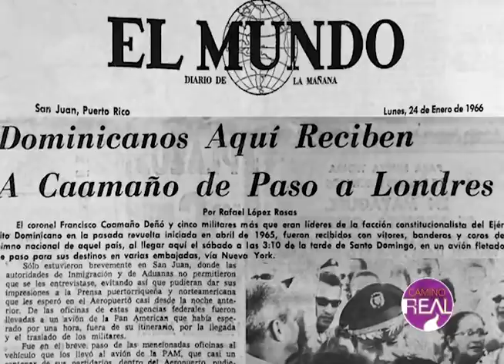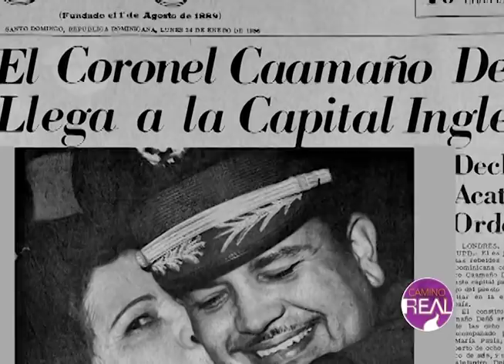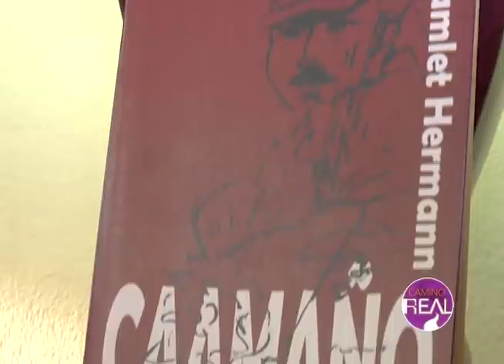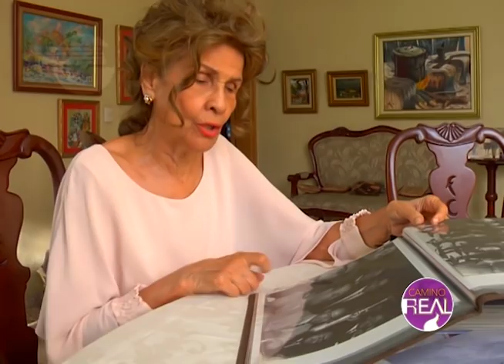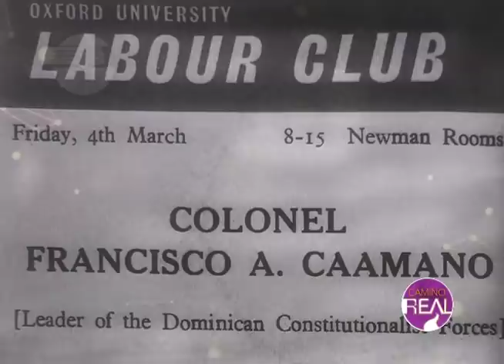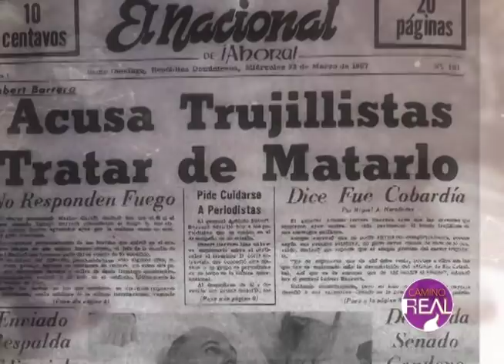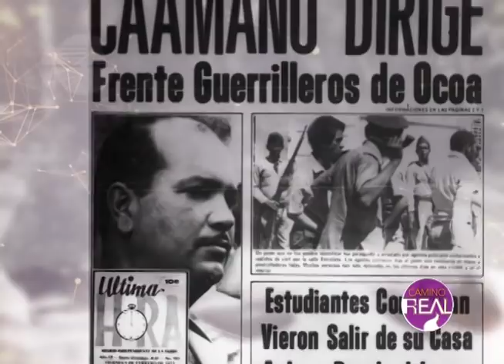CAAMAÑO EN LONDRES. La vida del Héroe en la capital inglesa.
Reportaje sobre de Francisco Alberto Caamaño Deñó y su estadía en Londres como agregado militar de la embajada dominicana en esa ciudad. El desembarco guerrillero en Caracoles y su muerte en la cordillera Central.